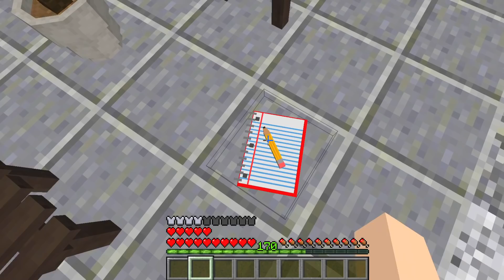FAMILIA DO MAL DA AMANDINHA E DO RAFAEL FICOU MUITO POBRE NO MINECRAFT!!